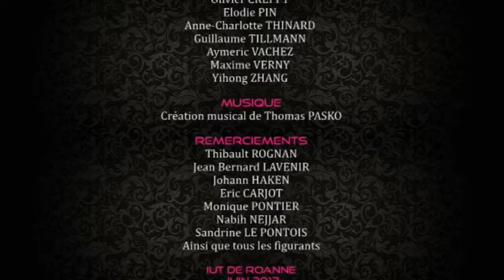Le Carre Prive